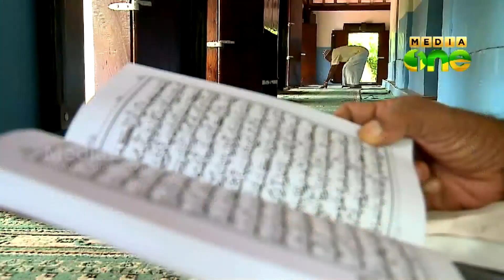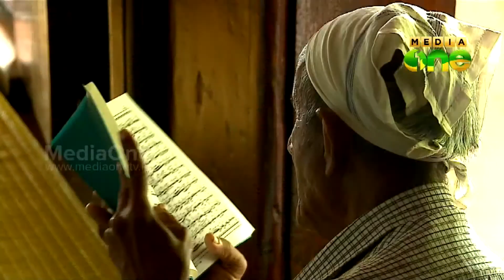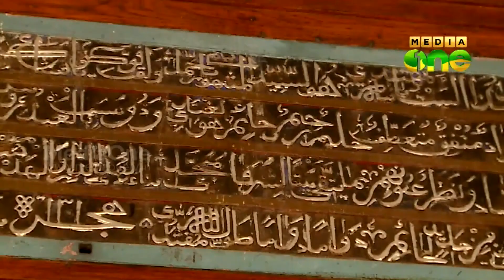Ponnani Peruma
MediaOneTV Programme